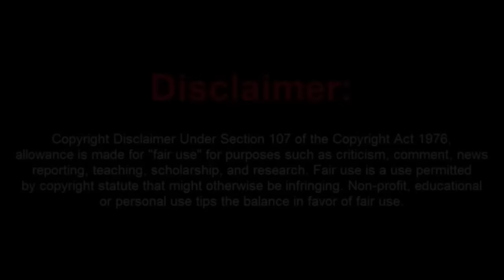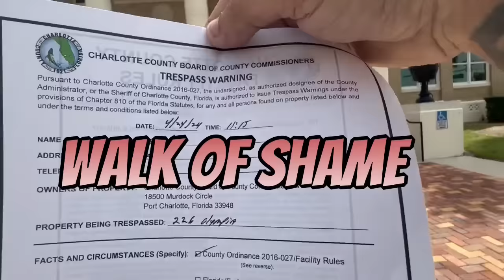The Siberian Kitten Gets Denied Service at the DA's Office